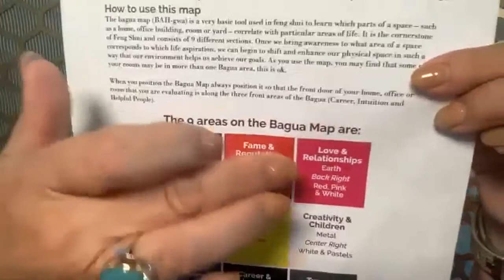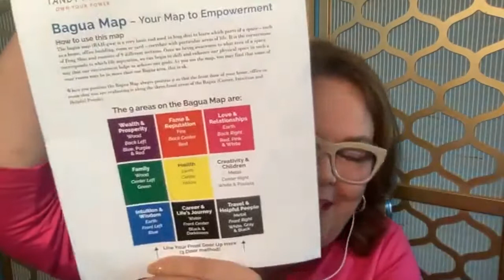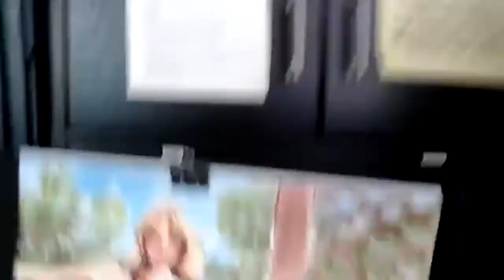TANDY PRYOR: How Clear Boundaries Transform Your Money | DARE TO DREAM Podcast With DEBBI DACHINGER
WHY YOU GOTTA WATCH THIS:
• The art of BOUNDARIES (“If you don’t love it, you lose it.”)
• Shifts you can Make in your Space to Uplevel your Business
• Using Feng Shui to create Love & Wealth in your Life and Business
• How Clear Boundaries Transform Your Bank Account

Looking to power up your life, space, and businesses? My guest is Tandy Pryor who shows entrepreneurs how to increase their income by using a powerful combo of Feng Shui, coaching and intuition. She empowers them to use their home or office space as a vehicle for making radical shifts in their lives and increasing wealth, productivity, and peace of mind. Tandy’s intuitive advice and insights on how to set clearer boundaries, rediscover personal power, and heal past experiences and fears that have stopped you have been called "raw, transformative, hilarious, honest, refreshing, innovative, spot-on, and spookily accurate."

Award-winning "Dare to Dream" podcast, enjoyed by listeners for 14 years with host, Debbi Dachinger, offers strong conversation on metaphysics, quantum creating, law of attraction, healing, and extraterrestrials. Dare to do great things. Dare to shine by living a daring life! This cutting-edge program is filled with new, and fresh interviews.

Debbi Dachinger is a certified coach whose expertise is Visibility in Media. She coaches people to write a page-turner book, takes their book to a guaranteed international bestseller, AND pulls back the curtain, so clients have the system to be interviewed on media and podcasts and get massive results. Debbi shows people how to find and use media exposure to locate their tribe, fill workshops, sell books, and gain exposure.